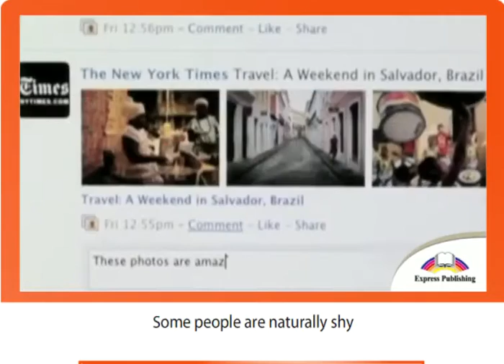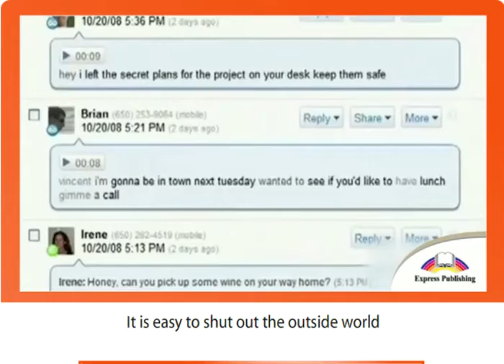7 EXCEL Module 2 Video 7 Internet Addiction